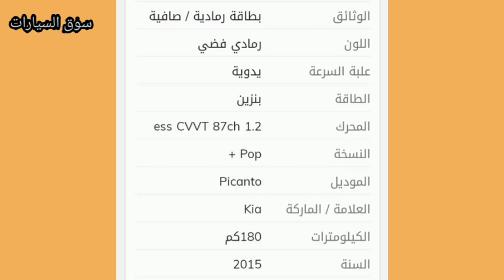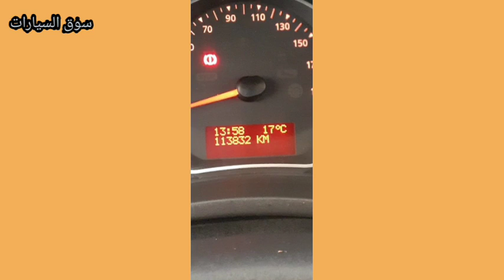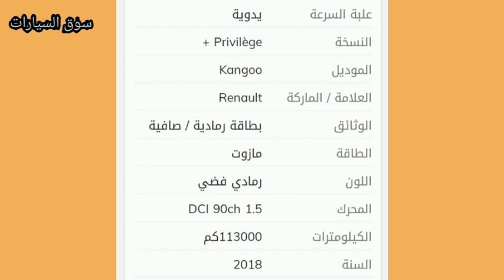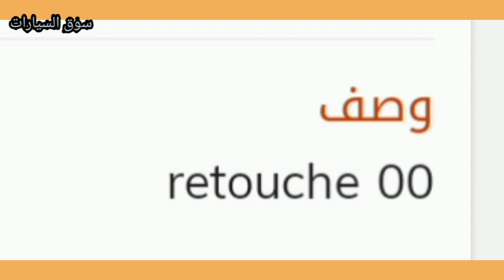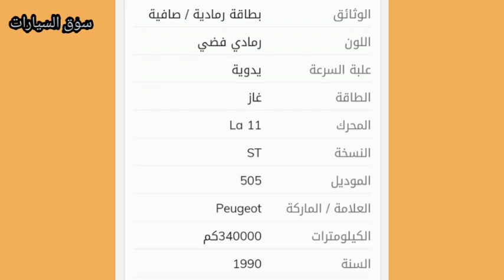اسعار-السيارات-اليوم-في-الجزائر#21 مارس 2022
شاهد اسعار وموصفات السيارات المستعملة في الجزائر ليوم
سوق السيارات اليوم في الجزائر أسعار السبت 26 فيفري 2022 مع ارقام الهواتف
سوق السيارات اليوم في الجزائر أسعار الاربعاء 23 فيفري 2022 مع ارقام الهواتف
سوق السيارات المستعملة في الجزائر لنهار اليوم 22فيفري 2022 مع ارقام الهواتف
oued kniss
سوق السيارات المستعملة في الجزائر ليوم السبت 19 فيفري 2022 مع ارقام الهواتف واد كنيس
شاهد اسعار وموصفات السيارات المستعملة في الجزائر  2022
سوق السيارات المستعملة لنهار اليوم
سوق السيارات اليوم
أسعار السيارات اليوم
أسعار السيارات اليوم في الجزائر
جديد استراد السيارات فيه الجزائر 2022
واد كنيس للسيارات
Jaguar XF Sportbrake
hyundai accent
toyota bz4x
hyundai Santa fe
toyota bz4
bmw i3 120ah
bmw i3 94ah
bmw i3 2015 ونحب